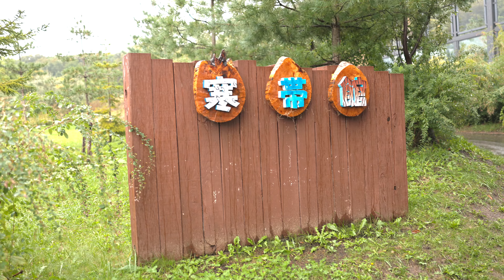円山動物園アムールトラ トートの日常 雨の疾走 202309 NO6 MaruyamaZoo AmurTiger Daily Life in Tote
アムールトラトートの日常をお送り致します。

We are pleased to send you the diary of Amur Tiger Tote.